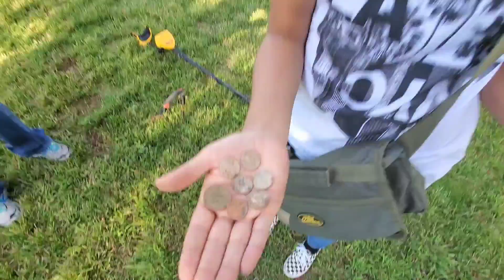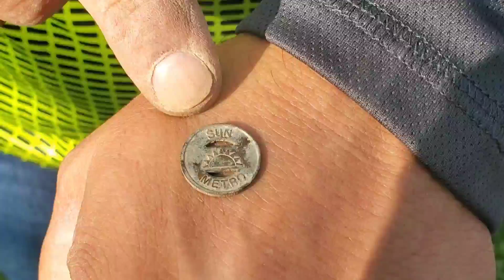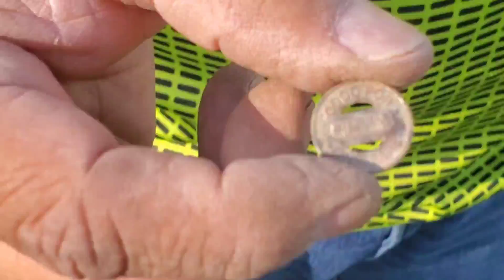Reunited w/the Mole!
Hunting a park in El Paso Tx resulted in a 70 yr old find!